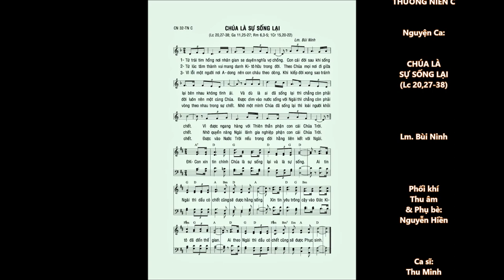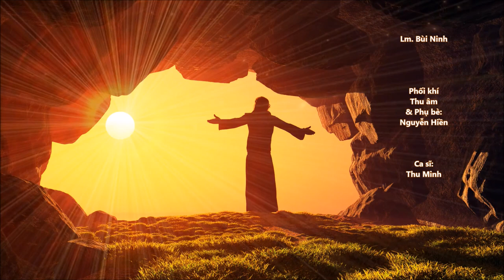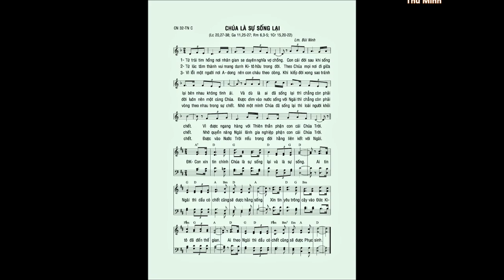Chúa Nhật 32 TN C – CHÚA LÀ SỰ SỐNG LẠI (Lc 20,27-38) – Ca sĩ: Thu Minh